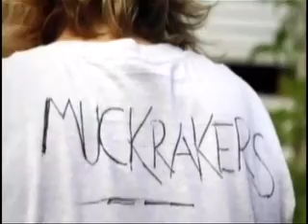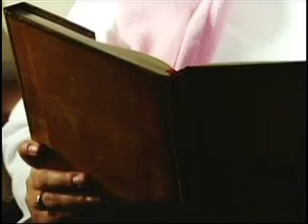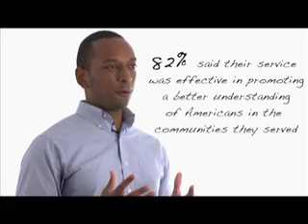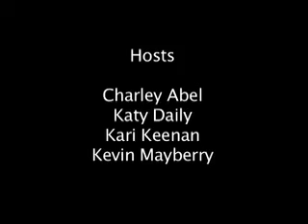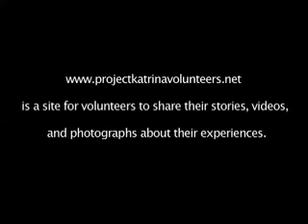Traveltelevision 152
Peace Corps alumni at the Smithsonian Folk Life Festival tell where and why they served. An interview with Mike Walter producer of "Breaking News, Breaking Down", a film on how journalists coped during Hurricane Katrina. We visit a website for anyone wanting to take a volunteer trip. A nonprofit working with those living in the garbage dumps of Latin America and a reportby the National Peace Corps Assoc, and Civic Enterprises surveying the Peace Corps alumni.